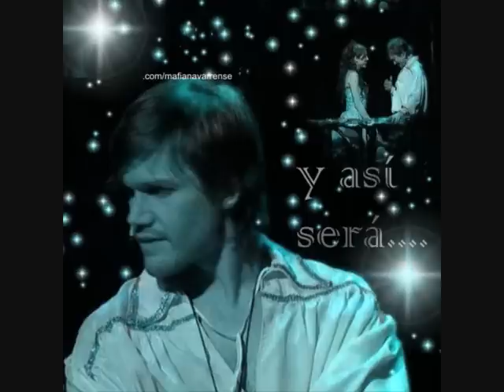Te siento.wmv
floricienta 2 florencia bertotti